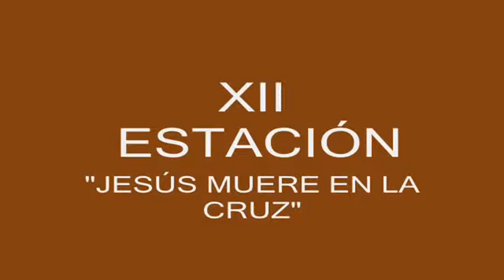XII ESTACIÓN - Promoción 2014- Chepén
Este Video se desarrollo en los interiores de la institución educativa Madre Maria Teresa del Rosario ( JPII )  , recordando la pasión y muerte de nuestro Señor Jesucristo.